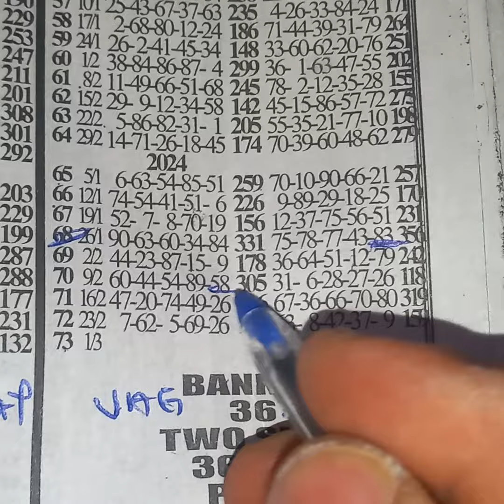💥vag Friday💥 transfer from Monday special